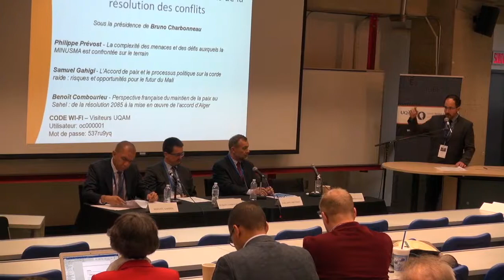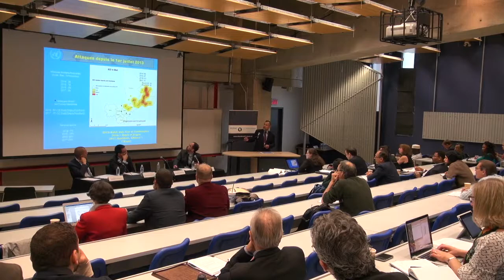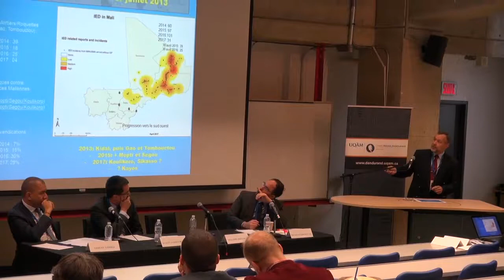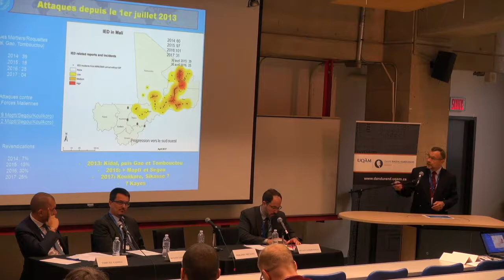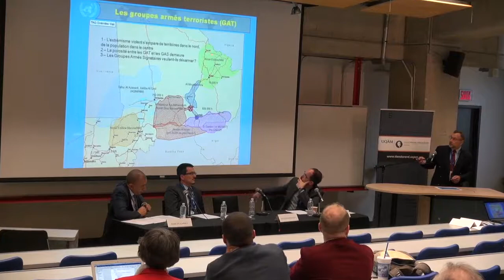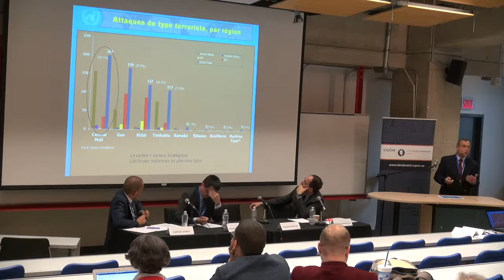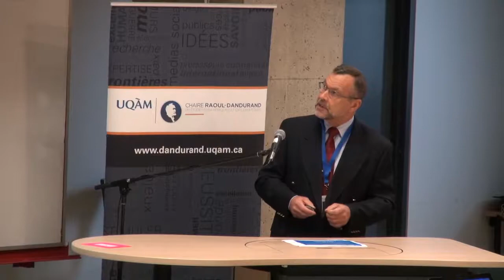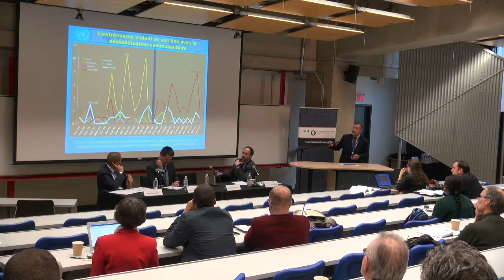Colloque du Centre FrancoPaix - 1er panel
Le Centre FrancoPaix en résolution des conflits et missions de paix de la Chaire Raoul-Dandurand a tenu son colloque international dans les locaux de l'Université du Québec à Montréal, les 4 et 5 mai 2017.

Depuis 2012, plusieurs pays de l’Afrique de l’Ouest ont vécu des attaques violentes liées à des groupes terroristes. Le problème n’est pas apparu subitement, mais une rébellion au nord du Mali et un coup d’État à Bamako en 2012 suivis de l’opération française Serval en 2013 ont sans nul doute constitué un tournant.

L’un des défis majeurs pour la sous-région est la formulation de réponses appropriées basées sur les principes et les approches de la résolution des conflits, plutôt que sur les prémisses provenant des réflexions et doctrines concernant les guerres traditionnelles ou asymétriques. Ce colloque scientifique, réunissant chercheurs et praticiens issus d’Afrique de l’Ouest, du Canada, des États-Unis et d’Europe, vise ainsi à proposer des clés de compréhension des dynamiques locales et internationales des conflits sociopolitiques contemporains et de leurs résolutions en Afrique de l’Ouest.